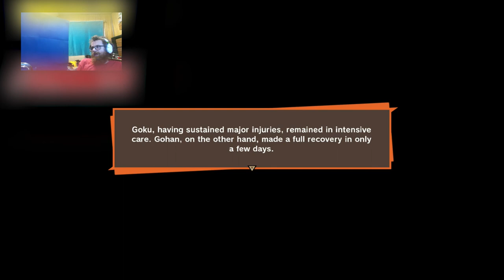Dragon Ball Z Kakarot Let's Fail Ep. 14 | Axel Grave Fail Inc | Open World RPG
Welcome back to liveactionfiller as we see exactly what gohan was up to while they were gearing up to go to namek I find these parts both annoying and interesting as they are world expanding but also time wasters XD also personaldeathrobots everywhere
Dragon, dragon. Rock the dragon, and even more importantly you all rock for joining us for another great let’s fail in Dragon Ball Z Kakarot! Our progress is slow, but our enjoyment is MAXIMUM! We here at Fail Inc are huge Dragon Ball fans and have been for years so this series is like a wet dream for us. If you want an earlier look at us bumbling through the amazing world of Dragon Ball you can check out at the link below to see our various gaming and music live streams.